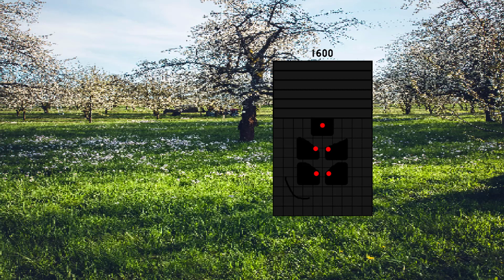Uncannyblocks Band Remastered But Hundreds 1100 to 3000